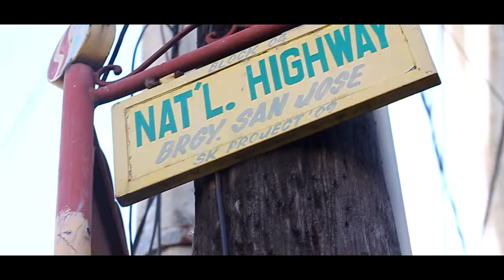Kevin + Micah | Same Day Edit Video | A Wedding in Candon Ilocos Sur